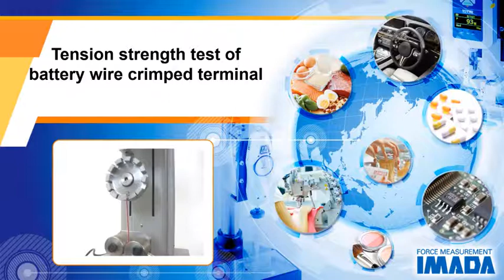Tension strength test of battery wire crimped terminal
Crimped terminal is pulled off to measure its tension strength for quality control.